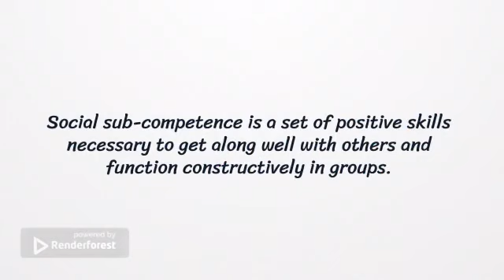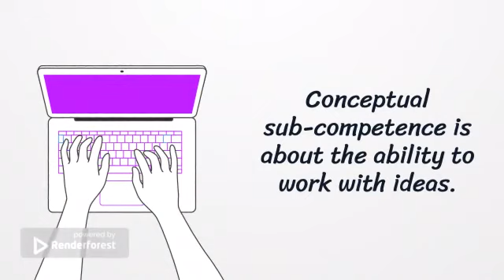ICC and its sub-competences according to Kunanbayeva S.S.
Animated video on the topic: "ICC and its sub-competences according to Kunanbayeva S.S.".
Presented by Kazbekkyzy Amina and Arifova Zubeida.